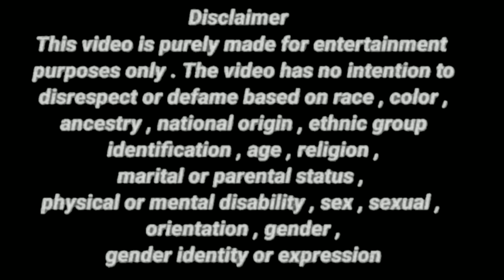School Friend ने दिखाई अपनी औकात || ft. Arun Rathore || Rathore Nikku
Arun Rathore.

The video is an act. performed by our artists. The video has nointention to disrespect or defame based on race, color, ancestry, national origin, ethnic group identification, age, religion, marital or parental status, physical or mental disability, sex, sexualorientation, gender, gender identity or expression.

i
ANd Guys Hmari 400k ki Family puri ho gyi Ab hme 1million bhi jldi krne h. toh lag jao SHARE KRO apne friedns ke saath.